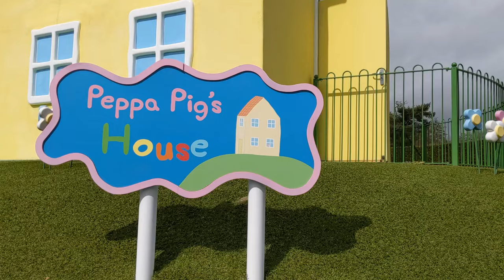Peppa Pig World Peppa Pig House